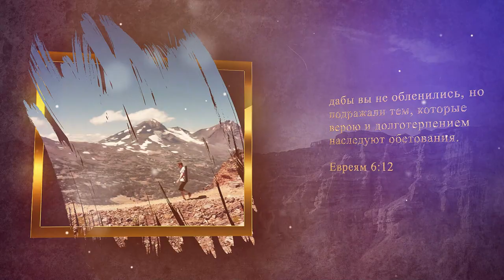Не соглашайся с дьяволом | Фундамент твоего успеха | Владимир Мунтян # 2